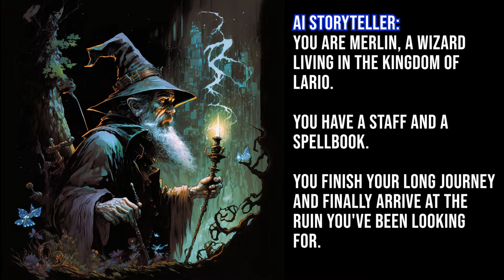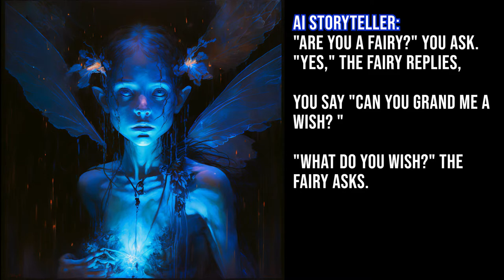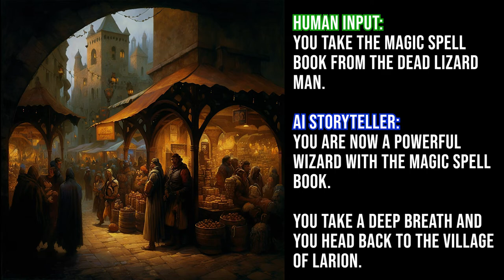AI Generated Short Story - MERLIN'S QUEST with AI generated story + images | AI Dungeon + Midjourney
Textprompt:
"Highly detailed oil painting of old Merlin the wizard casting a magic barrier with his staff, in the style of Dave McKean + Joshua Hoffine + Daniele Serra + Patrick Arrasmith + John Jude Palencar + Brom + Michael Whelan + Les Edwards + Glenn Chadbourne + Tim Jacobus + Phil Hale + Richard Corben + Trevor Henderson + Wayne Barlowe + Graham Ingels + John Pound + Stephen Bissette + Odilon Redon + Alfred Kubin + Ben Templesmith + Jill Bauman + Karl Persson + Suzzan Blac, fantasy concept art",

We generate Images with the help of AI and use them as background Images for our projects. We use different AI generators like Stable Diffusion, Midjourney and DALL-E 2.